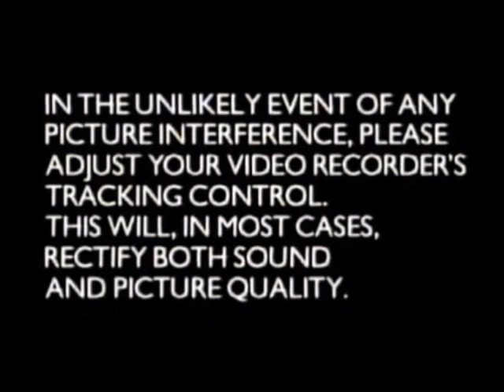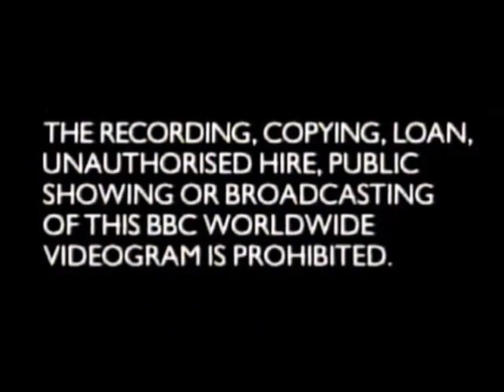Original VHS Opening and Closing to Walking With Dinosaurs The Complete Series Part One UK VHS Tape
This is the Original VHS Opening and Closing to the Complete Series of Walking with Dinosaurs Part One VHS Tape and Here's the Order!

1. Copyright Warning (2-Part)
2. BBC Logo from 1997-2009
3. First few Seconds of the Programme
4. Last Few Seconds of Walking with Dinosaurs
5. BBC Logo Again
6. Copyright Warning Again